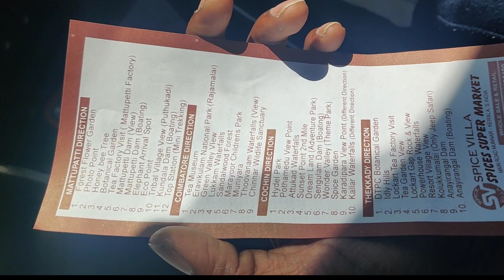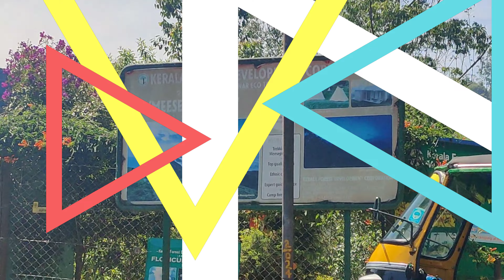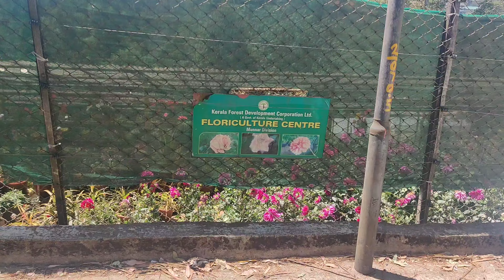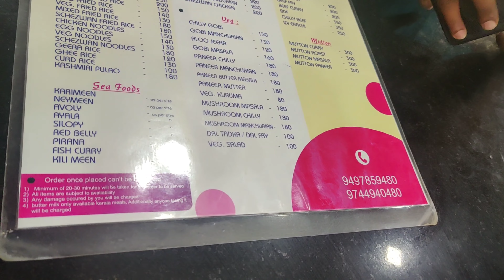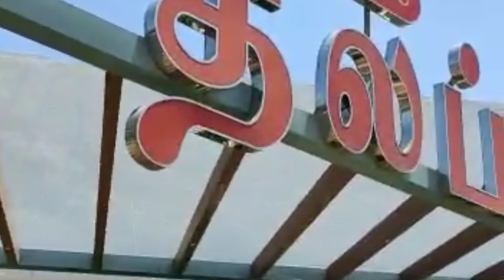Kerala Munnar 🧐- ஓரு சுற்றுலா பயணம் - மூணார் | Munnar Vlog in Tamil | Part - 2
Munnar Vlog in Tamil Part-2

please check this link below for  Munnar Trip Part -1